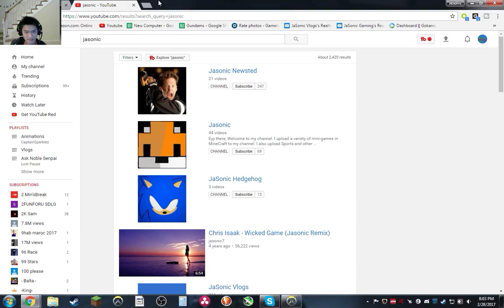Overwatch: New Hide and Seek Custom Games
I'm on Twitch! Check me out